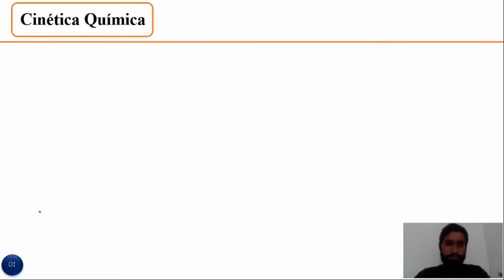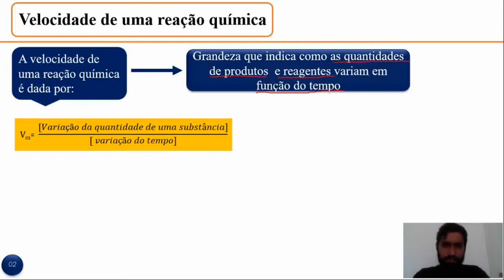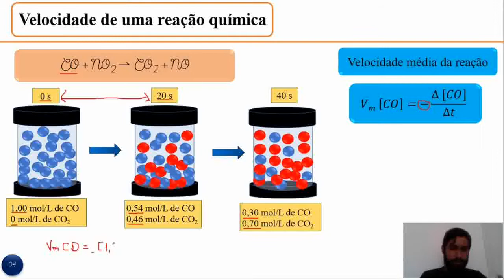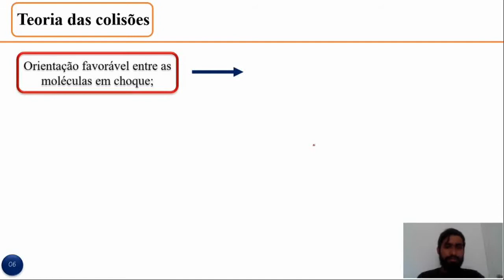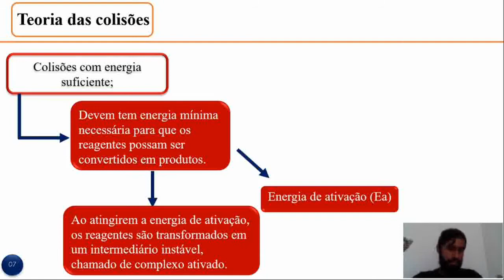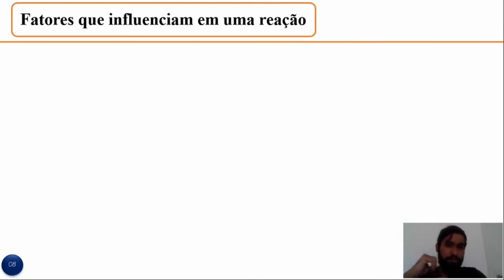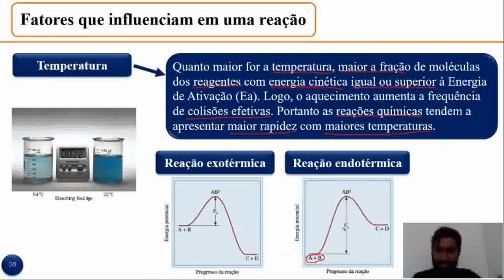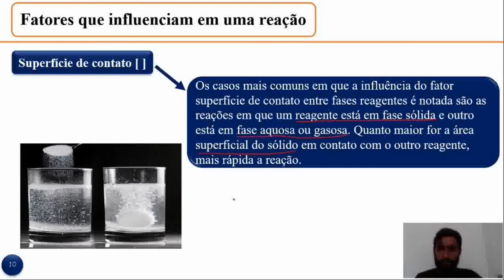2º ano - Química - aula 3 - 3º bim